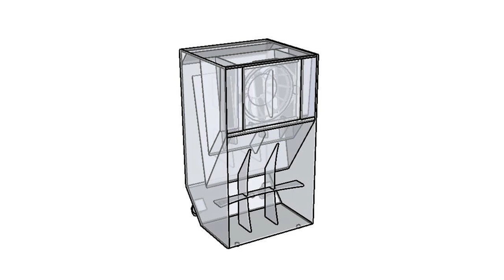UNMD - Dessine Moi Un Caisson